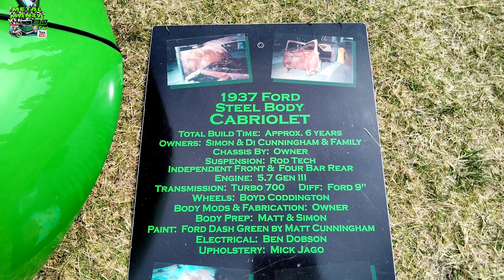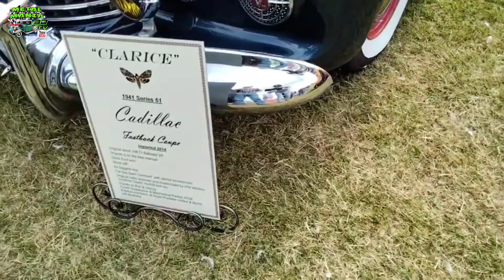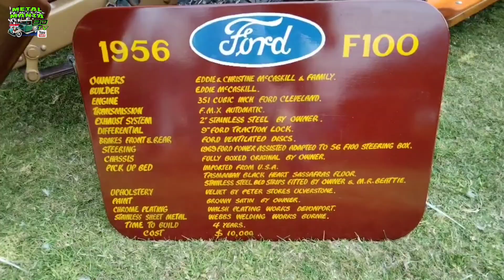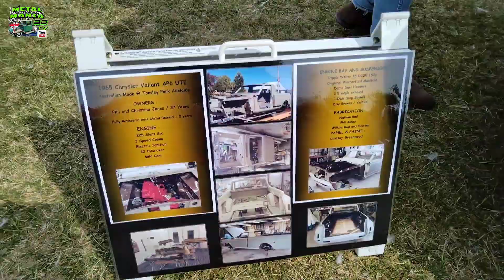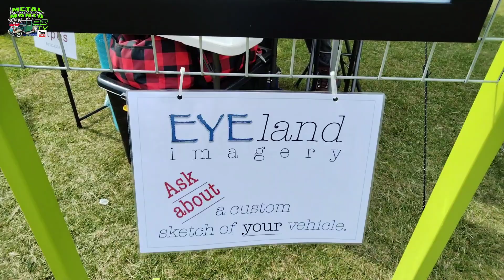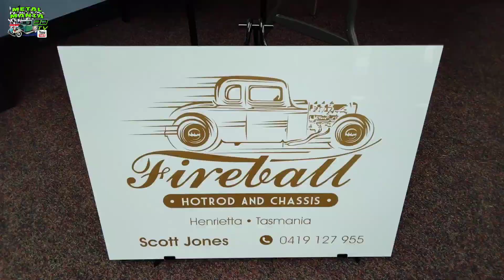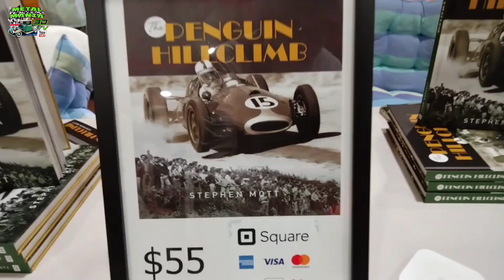HOT ROD Nationals Ulverstone Tasmania 2022 🇦🇺 ASRF Part 2 MM3DTV EP #159 MA16+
HOT ROD Nationals Ulverstone Tasmania 2022 🇦🇺
ASRF Part 2 MM3DTV EP #159 MA16+ Only

And a Big Warm Welcome to Our New Subscribers 890 + Now Wow, thank you All for your support, as we really do appreciate you all, New and Old, My Extended YouTube Family.

EP #159 In this Episode Part 2, we Visited the ASRF Hot Rod Nationals in Ulverstone Tasmania Australia, and we got up close and personal with Mega Millions of Dollars Worth of Hot Rods and Customs Cars, It was awesome to be so close amongst it all, and we had and awesome time so many beautiful Hot Rods $$$$$$$$$$, we had to do this in Two Parts as there was way to many cars, Lots more coming
Plus Part 2 Targa Castra Stage 17 Coming Out Real Soon
Plus Kustoms and Restorations, and Real Car Smash Repairs
Warhammer 40K + F1 & GP Motorbikes, so Stay Tunned.
We Hope you Enjoyed Video.
Please dont forget to give Us a thumbs Up that would be awesome also Thankyou.

We Hope you all like the Video and thankyou for watching and your support we are Extremely Grateful to you all.
Please Like Share and Subscribe and Hit the Bell as it Helps our channel grow, Plus also this way you dont miss any New videos, Plus you will be the first to know of anything New.

All the best Everyone StaySafeTakeCare​​
If You Would Like to Support and help with our builds and Channel thats Fantastic
Please see Link below and THANKYOU Again.
Kind Regards Metal Mania 3D TV